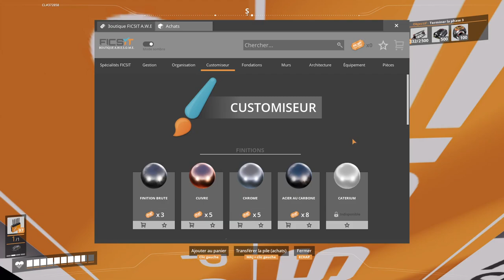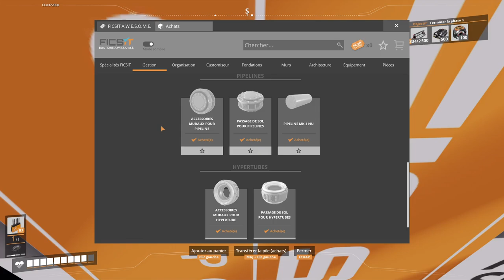Satisfactory 1.0 | Épisode 30